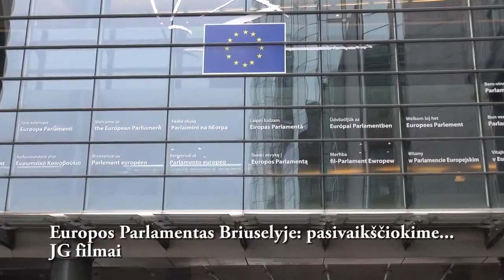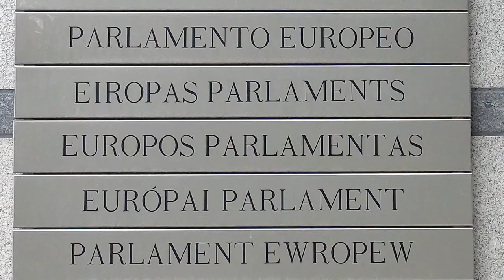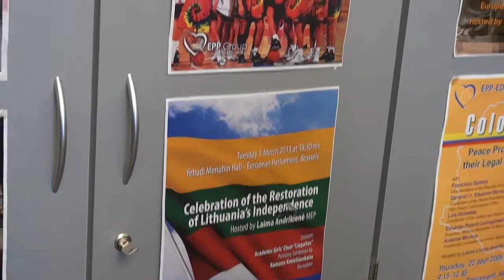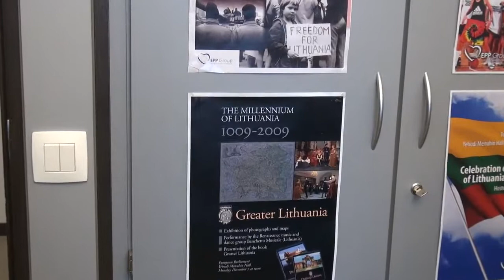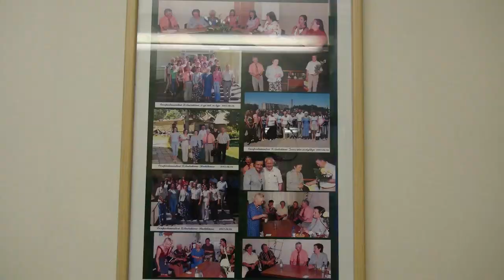Laima Andrikienė. Europos Parlamentas Briuselyje: pasivaikščiokime...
Europos Parlamentas Briuselyje: pasivaikščiokime...
JG filmai.
2014 m. balandžio 10 d.